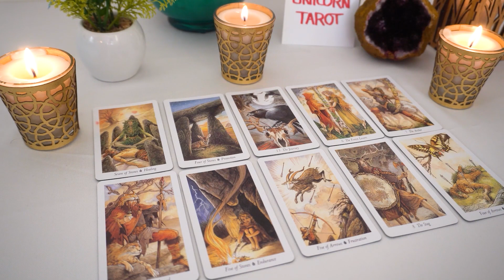CANCER..❤️ They've Decided To Fight For This Love!!! 🔮👀They Want You Back...💘